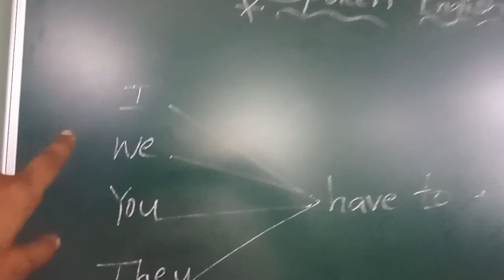Spoken English ( class -4th & 5 th) 9/3